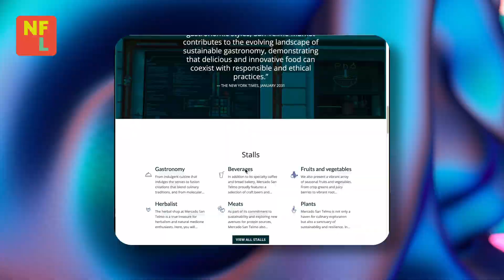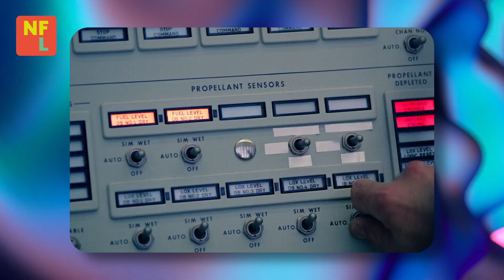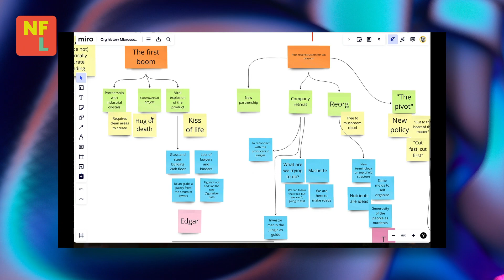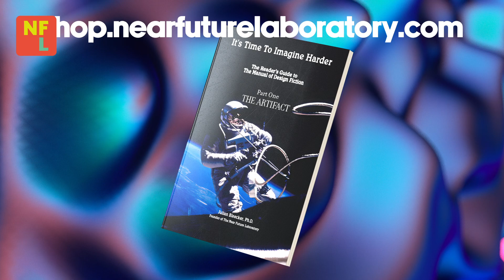Last Week from the Near Future N°002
Last Week from the Near Future Laboratory Episode 002 The Show where we look at some highlights from, you know _ Last Week in the Near Future Laboratory Let’s Go!

9. The Work Kit of Design Fiction Digital Edition Test Session